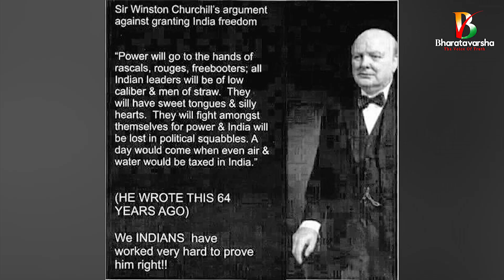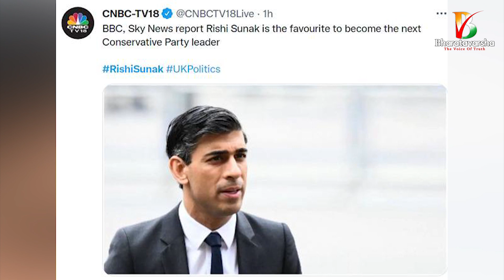UK Political Crisis Explained | నాడు వెక్కిరించారు నేడు దిక్కులు చూస్తున్నారు